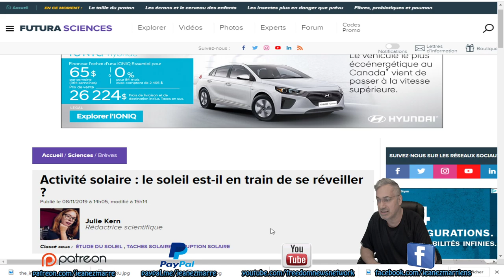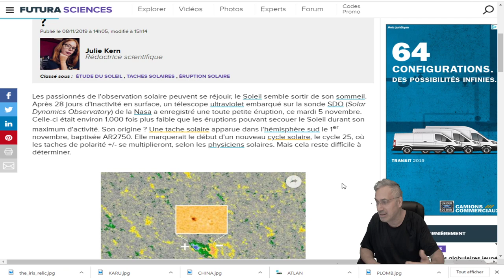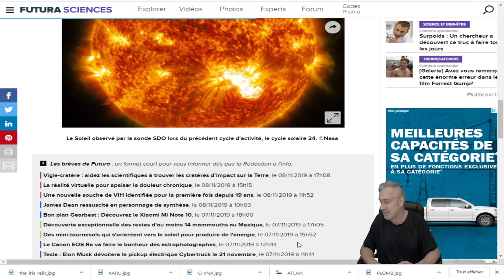EXCLUSIF;Activité solaire : le soleil est-il en train de se réveiller ?